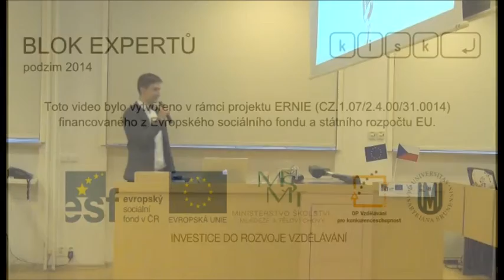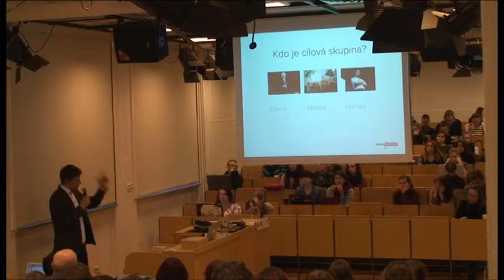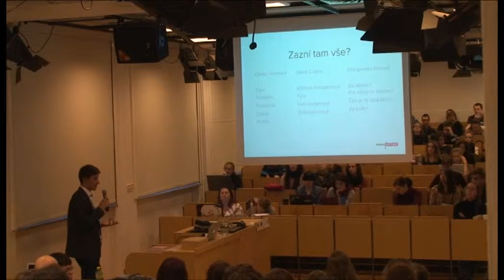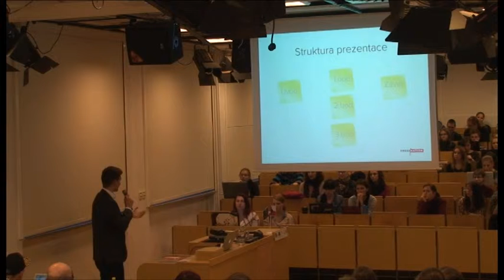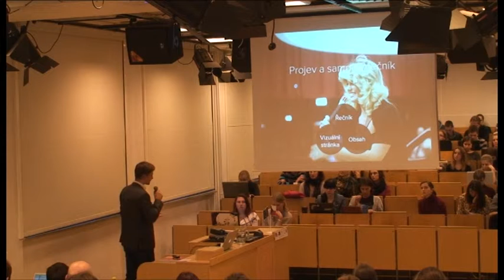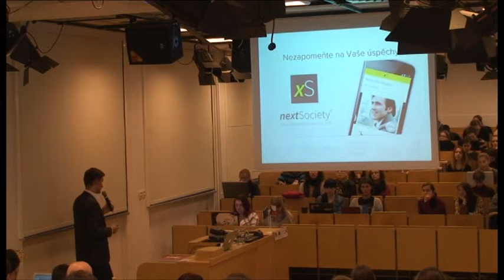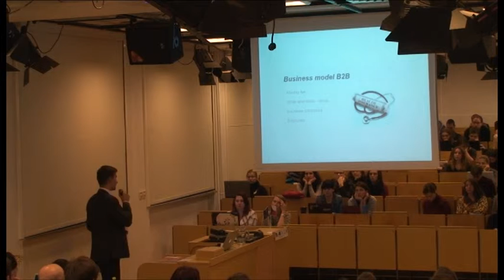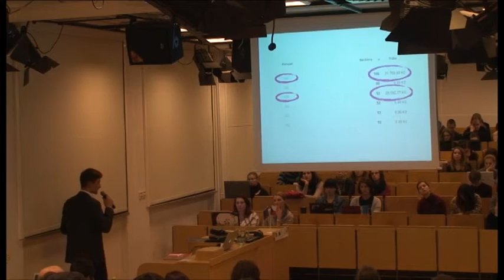Lukáš Hrdlička: Krok po kroku k nezapomenutelným prezentacím!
Ve čtvrtek 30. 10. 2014 mluvil na Bloku expertů Lukáš Hrdlička o tvorbě skvělýcch prezentací a o prezentování obecně.